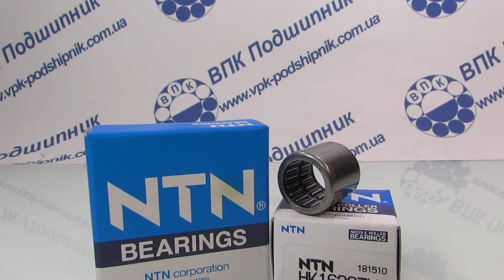Подшипник 16x22x22 роликовый (игольчатый) двухрядный радиальный без внутреннего кольца Yamaha Suzuki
Приобрести данный подшипник HK1622ZWD NTN легко и быстро,  достаточно позвонить по телефону